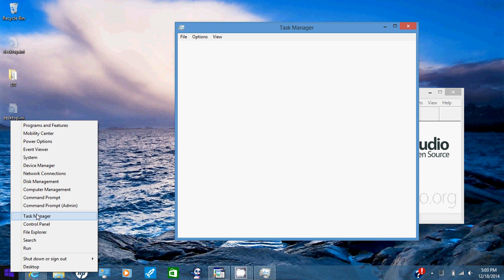How to Open Task Manager on Windows 8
Follow along to open task manager on Windows 8. . .